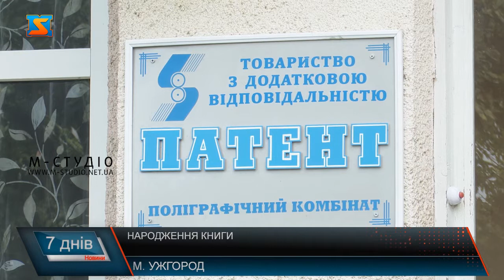Народження книги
Підручники для  шкіл, де навчаються  представники національних меншин не тільки Закарпаття, а й інших регіонів України надрукують за державні кошти до початку  нового навчального року  на базі потужностей  видавничого підприємства в Ужгороді. Замовник навчальної літератури- Міністерство освіти і науки, а посередник – видавництво «СВІТ», з яким співпрацюють вже 15 років. Від рулона паперу до тиражу друкованого видання –як народжується книжка, спостерігали на одному із поліграфічних підприємств Ужгорода. У середньому на одну книгу іде 10 хвилин.9 тисяч листовідбитків за годину видає офсетна друкарська машина у  друкарському цеху згідно з готовим шаблоном, поданим видавцем. На дільниці брошуровки такі складені листи підбираються в книжку. Після іде процес вставки блоку пошитих сторінок книги у палітурку. Далі – штрихування і процес контролю.Українська мова, Румунська мова, Інформатика, Література, Я досліджую світ румунською та молдавською мовами тощо – 10 підручників для 3 і 7 класів шкіл, де навчаються нацменшини  побачать світ до нового навчального року на ужгородському видавництві.Від 1700 до понад 3000 примірників кожного видання – таким тиражем розійдуться книги до закарпатських шкіл, а також до закладів міст Одеса і Чернівці. Поліграфічне підприємство займається цим вже понад 15 років, співпрацюючи з видавництвом «Світ», що має дозвіл Міністерства освіти і науки на друк підручників для нацменшин і фінансується державним коштом.тКрім підручників для нацменшин, поліграфічне підприємство забезпечує освітні заклади усіх районів Закарпаття шкільною документацією. Це шкільні журнали, книги наказів, бібліотечні формуляри, учнівські квитки, табелі тощо – загалом 12 видів документів.